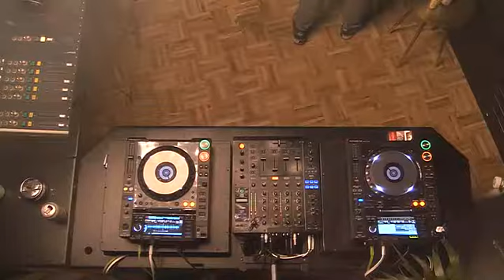PIV with Boris Werner + Kreutziger Kollektiv @ Radio Nachtlab